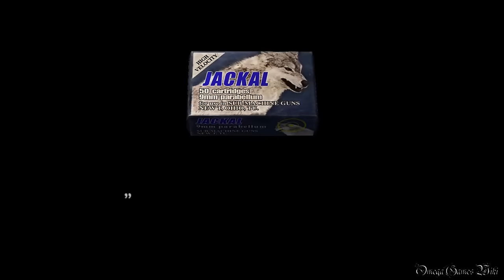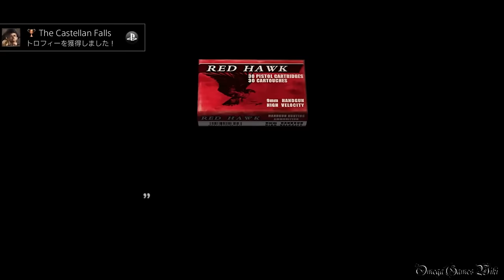【PS4】Biohazard 4 HD - #24 Chapter 4-4 The Tower BOSS: Salazar（Normal Mode No Damage）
ボス戦： サラザール 14:13

重要入手アイテム：
金の腕輪 10:56

Part 24：
・CHAPTER 4-4 The Tower BOSS: Salazar
・NEW GAME
・NORMAL MODE
・NO DAMAGE

- ゲームタイトル： バイオハザード４ HD・Biohazard 4 HD（日本語版）
- 発売日： 2016年8月30日 (日本)
- 価格： 2,600円＋税（PS4 ダウンロード版）
- ジャンル： サバイバルホラー
- CERO： D
- 開発： Capcom
- 発売： Capcom